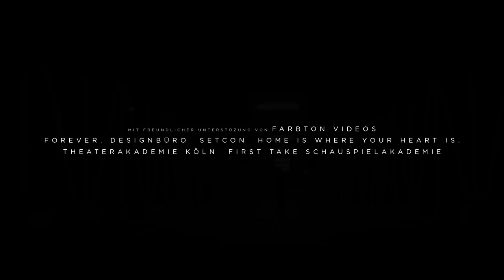MEINE ZEIT • LANDUNGSBRÜCKEN (Offizielles Video)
Credits • L A N D U N G S B R Ü C K E N •
Cast: Lisa Reimschüssel, Tillmann Depping
Meine Zeit: Daniel Gilberg, Tilo Hellmann, Sebastian Kuck
Drehbuch & Regie: Daniel Gilberg

DANKE • V O N  H I E R  N A C H  G L Ü C K •
Simon Yildirim, Laura Möllemann, Ernst Tenbergen, Till von Mallinckrodt, Holger Bettger, Gian Luca Rausch, Achim Strobel, Fabian Kahl, Anna Gorecki, Joel Künzel, Johannes Beckmann, Home is where your heart is, Forever Designbüro, Farbton Videos, Theaterakademie Köln, First Take Schauspielakademie

Lyrics • L A N D U N G S B R Ü C K E N •
Es wird schon langsam hell
Es war 'ne lange Nacht
Und mein Kopf ist leer

Ich war so lange weg
Jetzt komm' ich heim
Das Fahren hat sich gelohnt

Landungsbrücken
Es ist schön
Euch wiederzusehen

Landungsbrücken
Es tut so gut
Nach Hause zu kommen

Und jetzt seh ich dich dort steh'n
Wir haben uns viel zu lang nicht mehr geseh'n
Viel zu lang war ich weit weg von hier

Dachte immer nur an dich
So gedankenschwer
Ey, es ist so lang her

Landungsbrücken
Es ist schön
Euch wiederzusehen

Und du sagst nur ein Wort
Vertreibst die Schatten der Nacht
Und alles ist gut,
Wenn ich morgen erwach

Landungsbrücken
Es ist schön
Euch wiederzusehen

Landungsbrücken
Es ist schön
Euch wiederzusehen